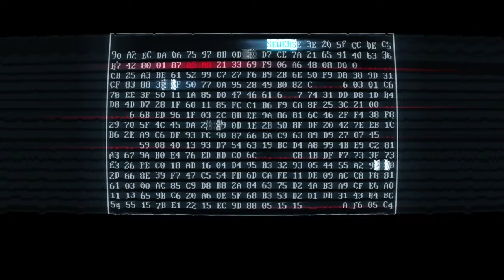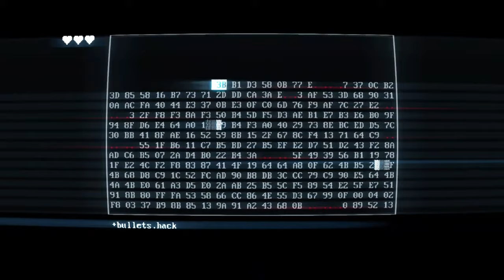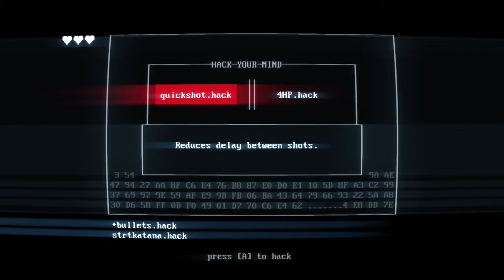Node 1B // SUPERHOT MIND CONTROL DELETE